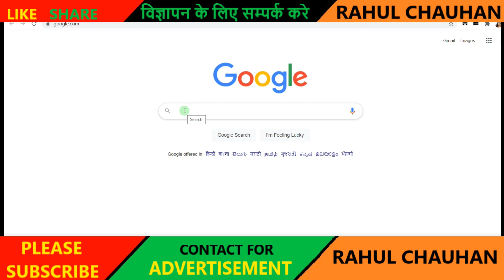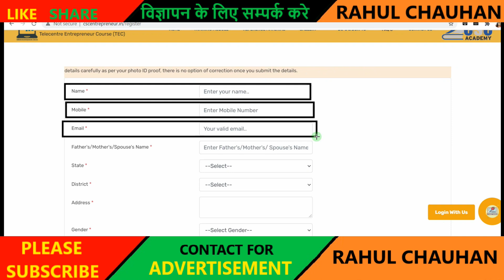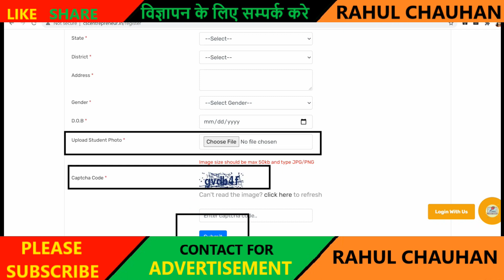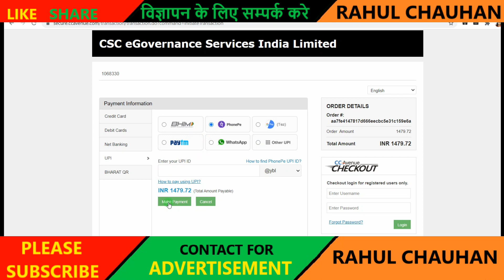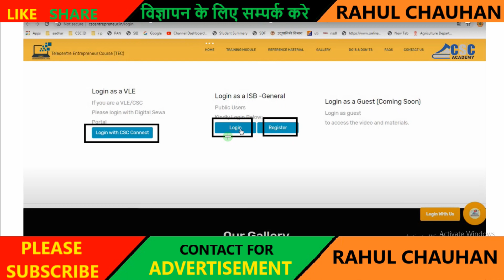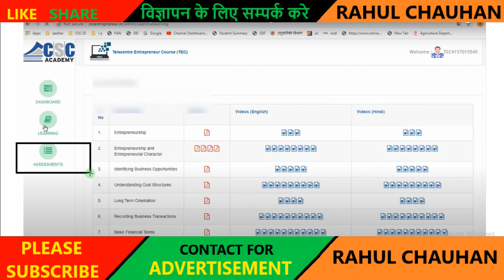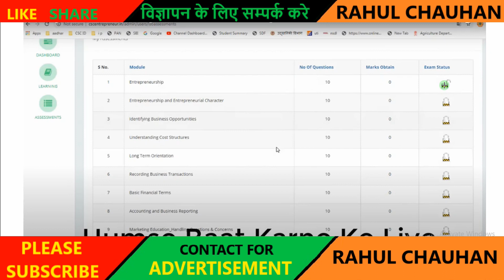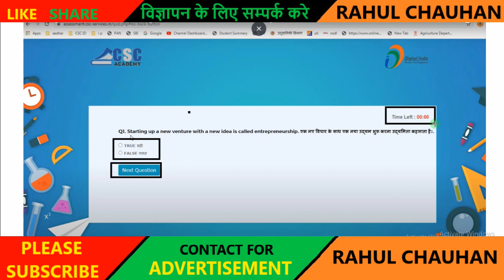tec online registration | csc tec registration 2021 | tec ka ragistration kaise kare | tec apply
इस  विडिओ  में हमने आप को  बताया हे आप TEC का RAGISTRATION कैसे कर सकते
tec online registration
How to Apply for TEC Certificate
CSC Registration 2021
 How to Apply CSC & TEC
How To Apply Complete CSC Registration 2021
csc tec registration 2021